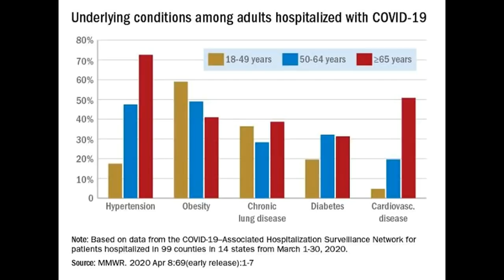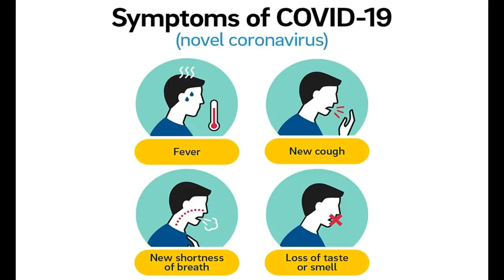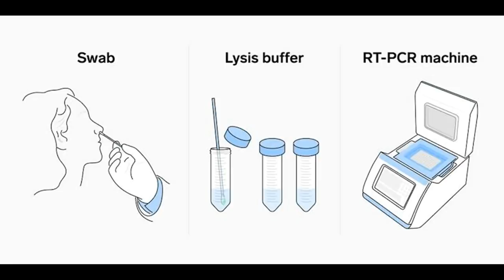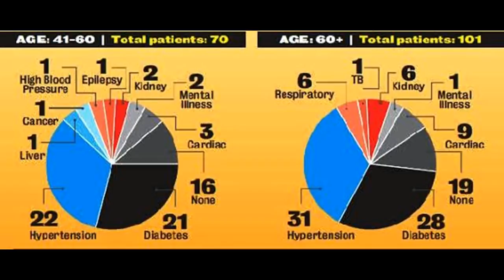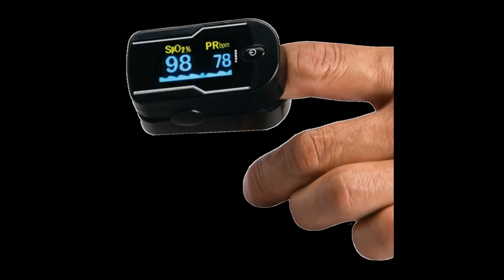కరోనా వ్యాధి సోకిందని ఎలా తెలుసుకోవాలి..?